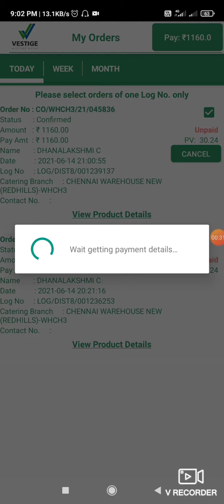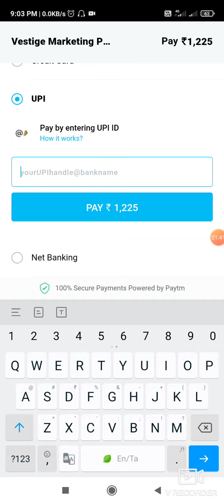Vestige online shopping in tamile